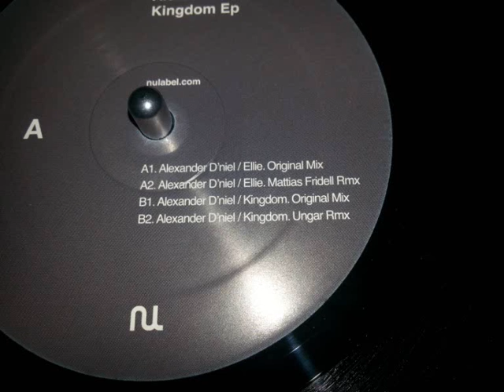ALEXANDER D'NIEL - Ellie ( Mattias fridell remix )